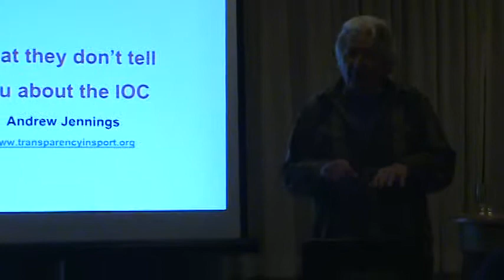Andrew Jennings Discusses IOC Corruption (Whistler 2010 Olympics) #3 Q&A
Andrew Jennings talking about the history of Olympic corruption while in Whistler, Canada prior to the 2010 Olympics.